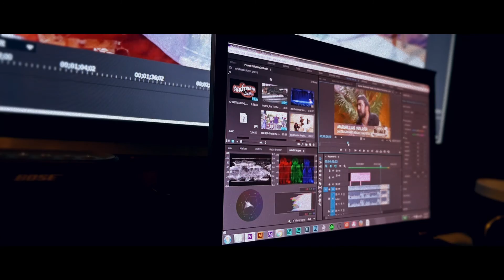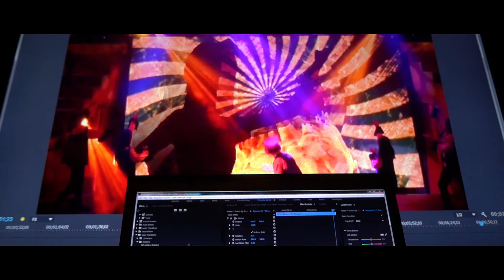VLOG 9 - Rain Closes Knott's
Perfect day to get on all the rides. no line!!! Haha! Just another day at work dealing with the rain, leaking roofs and massive pools of water all over.
I actually edited this one!